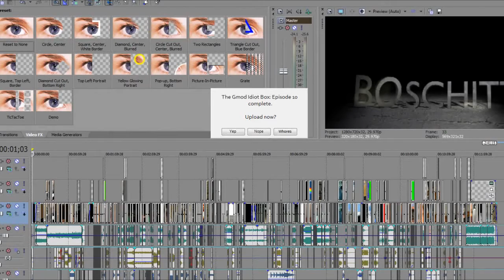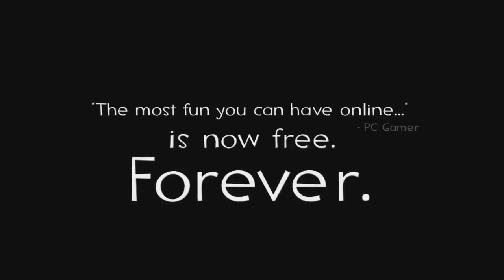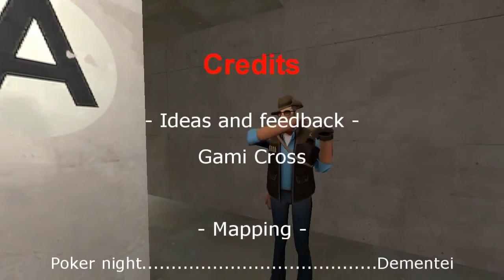the gmod idiot box 10